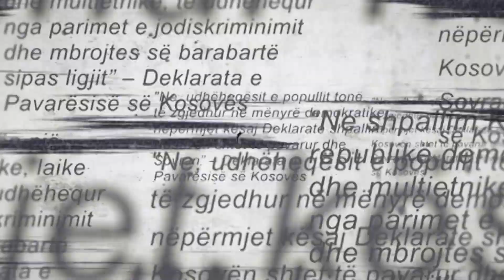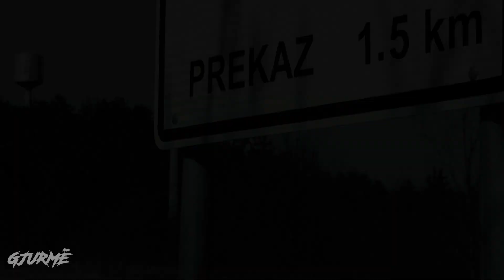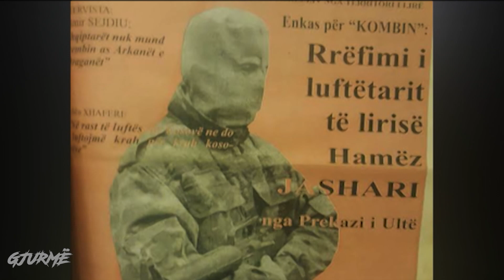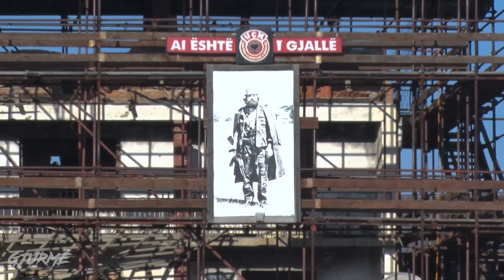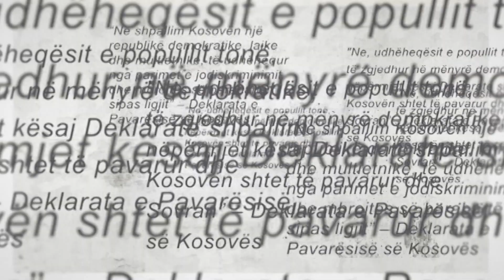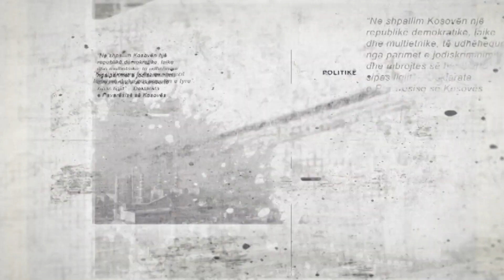GJURMË - KTHESA 05.03.2022